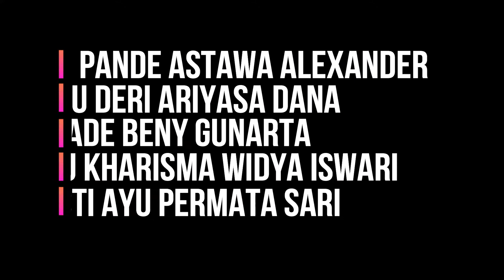KELOMPOK 2 - Binary Search dan Bubble Sort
Fakultas Teknik dan Kejuruan
Pendidikan Teknik Informatika
Kelompok 2 Mata Kuliah Pemrograman dan Struktur Data

1. Made Agus Panji Sujaya 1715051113
2. Putu Deri Ariyasa Dana 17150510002
3. Putu Kharisma Widya Iswari 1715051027
4. Putu Pande Astawa Alexander 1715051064
5. I Made Beny Gunarta 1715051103
6. Gusti Ayu Permata Sari 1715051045

Untuk Viewer : Sekiranya terdapat kekeliruan dalam video ini mohon di maklumi dan di koreksi.